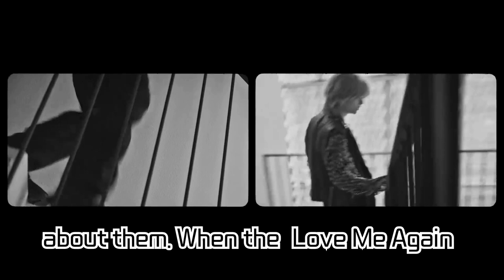e2BTS 방탄소년단 V's first fan meeting '뷔크닉' VICNIC has been unveiled